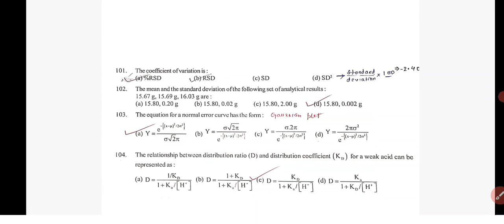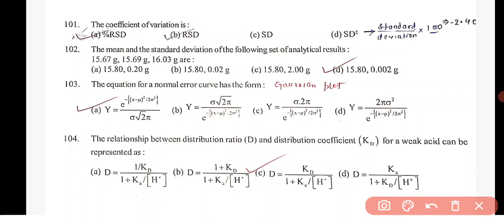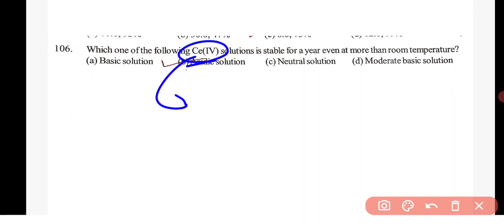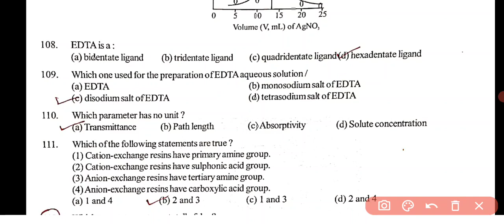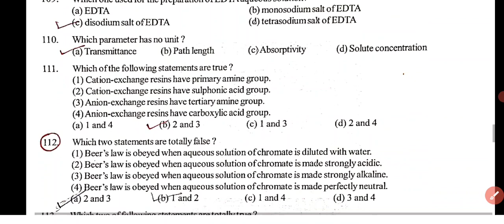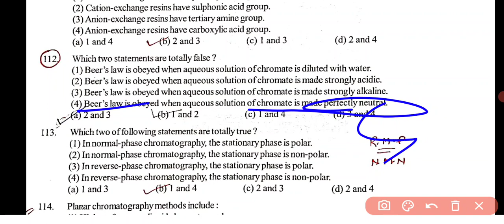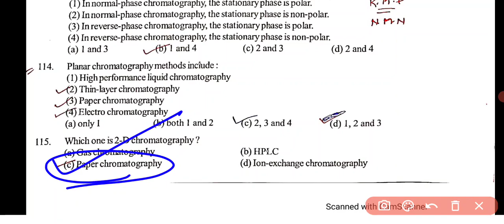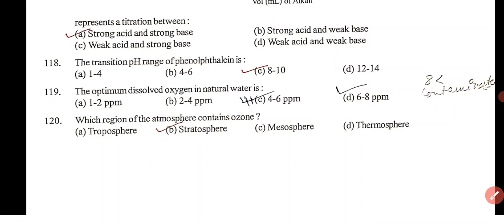BHU | 2017 |MSC CHEMISTRY | DETAILED PAPER SOLUTION